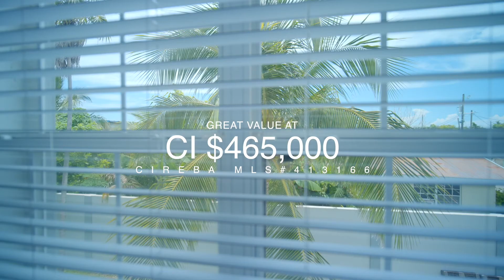SOLD June 2021 Sterling Estate, George Town, Off Walker Road, Engel & Volkers 413166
REFRESHED and ready for a family! Super convenient location. Smart floor plan. Freshly painted throughout. Brand New stainless steel appliances, fans, blinds, carpet and new A/C unit. Wood staircase. Large patio off the kitchen for enjoying meals and entertaining. Two parking spaces. Located just off Walkers Road in George Town close to work and schools and just a few minutes drive to the beaches! CIREBA MLS 413166. Call Alvin!